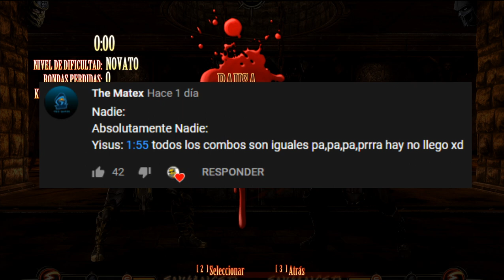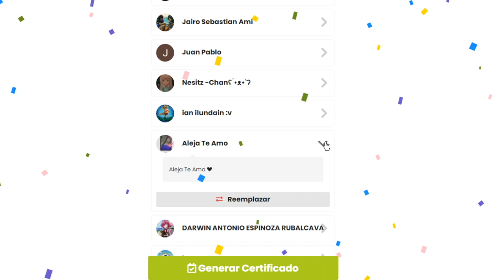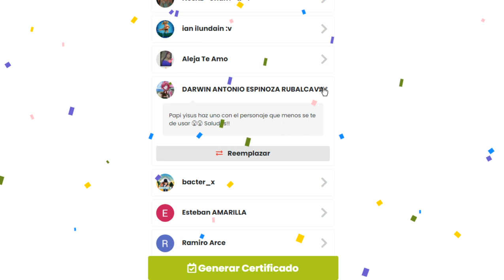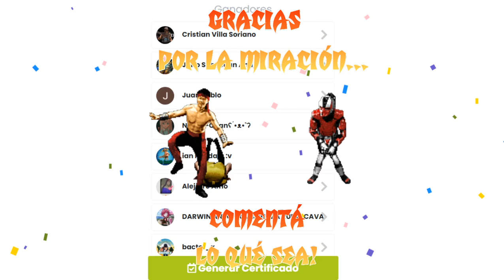BUG PELEA SECRETA JADE SHANG TSUNG MK9